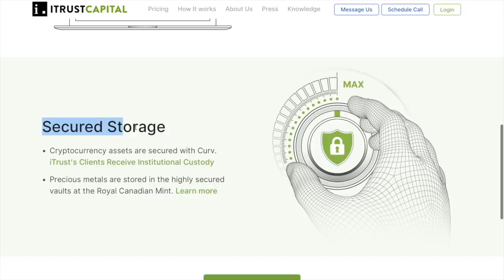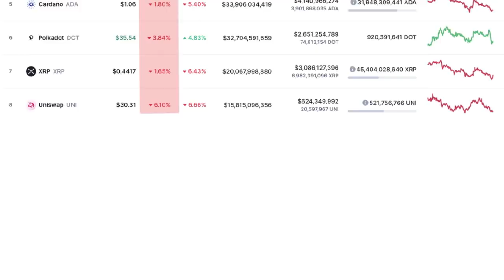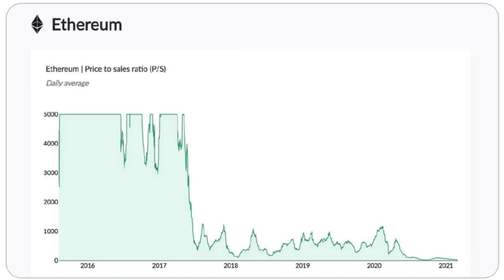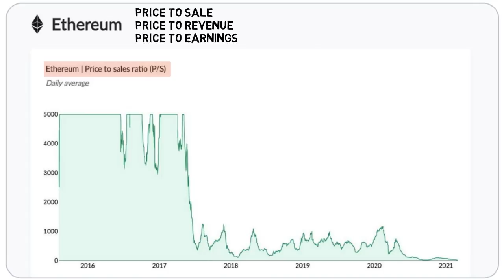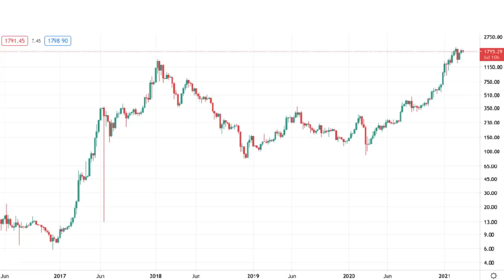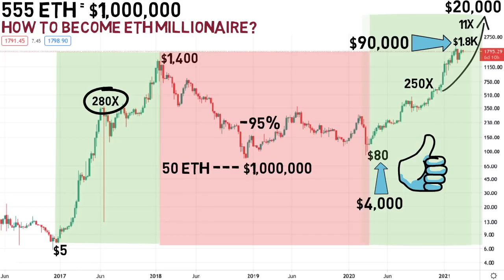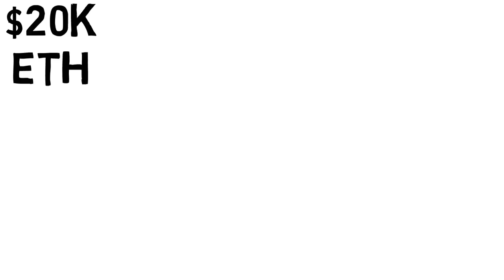Become an Ethereum Millionaire | Turing $4,000 into $1,000,000!!!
Despite the high ethereum price, it can still be massively undervalued. In this video I will explain why this is might be the case, then I we will take a look how you can become an ethereum millionaire in this cycle.

🔥Open an IRA with iTrustCapital and buy Bitcoin and other Cryptocurrency Tax-Free!

🔑 BTC Wallet Address: 16EtKHG2rwH2NqA4MniK4JRhzPyv5AeiER
🔑 ETH Wallet Address: 0x1db0fa9a379e46cb205a39a0766e30d3e3d0d11e
🔑 LTC Wallet Address: LRcmBavhskBURqmw1sujV5LS8WUPvfaNj8